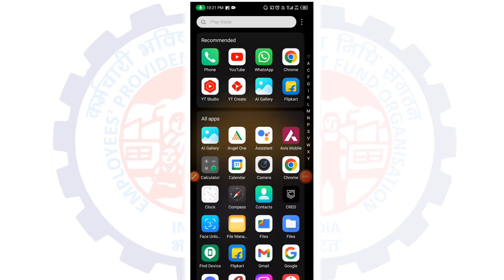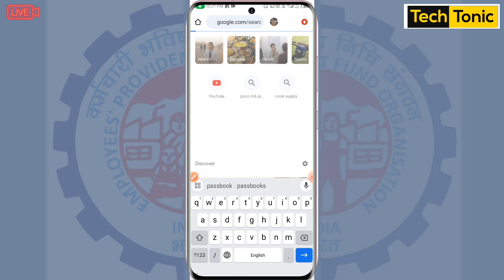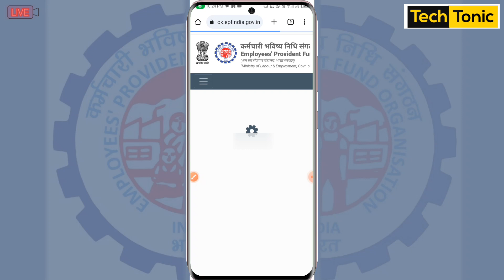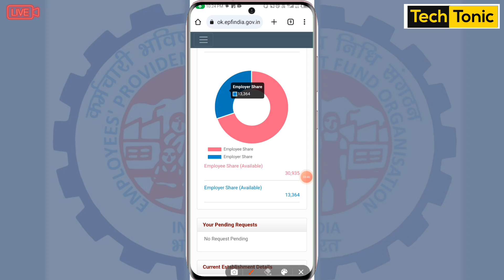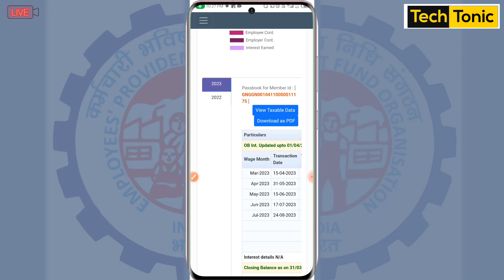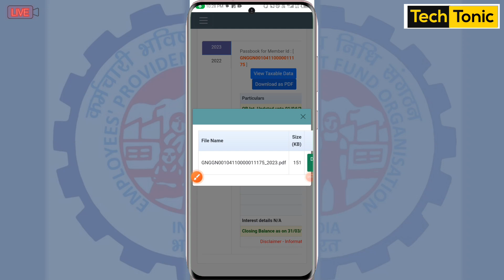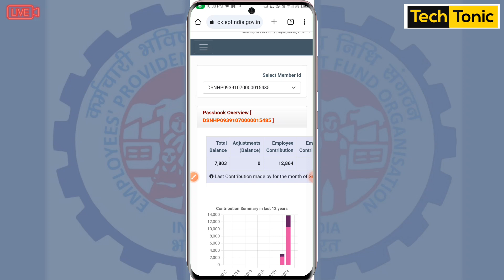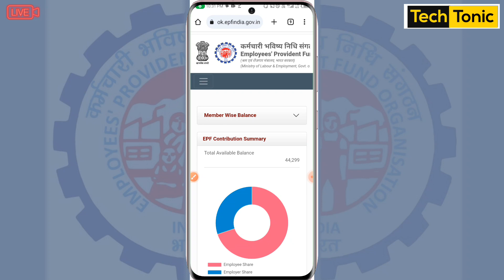pf kaise check kare | pf balance check online | pf passbook new update 2023 | EPFO new update 2023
pf kaise check kare | pf balance check online | pf passbook new update 2023 | pf ka paisa kaise check kare mobile se